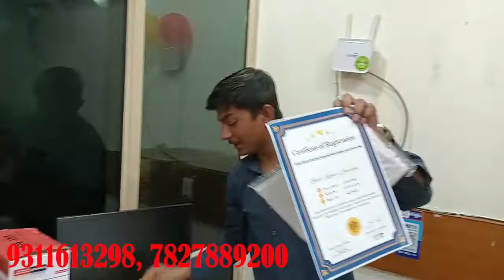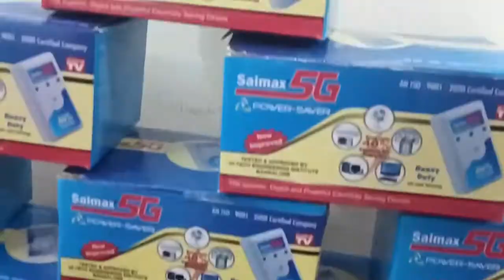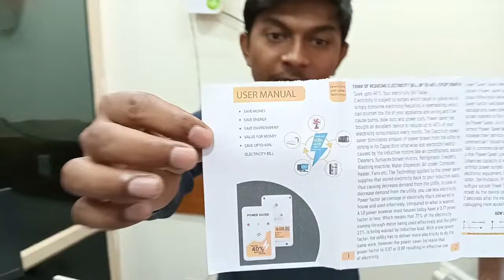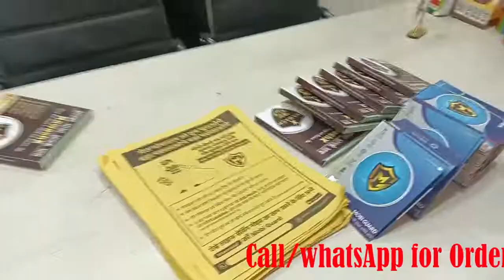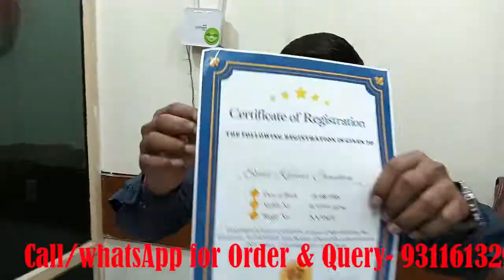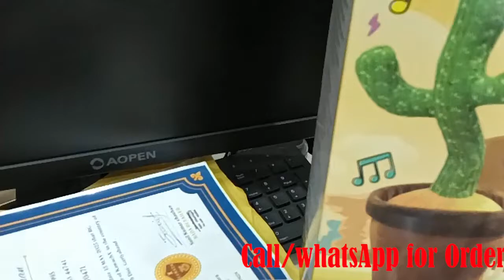एकदम नया बिज़नेस जो आपकी जिंदगी बदल देगा , Part time business ideas business ideas 2023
RG Enterprises/ Trader's
304,3rd Neelkanth Plaza, Aggarwall City mall, side Rani Bagh, Pitam Pura, Delhi, 110034
GSTIN:-  07ETNPM8497R2Z4

 India की लीडिंग कंपनी RG Traders के साथ जोड़कर आज ही कम Investment में चालू करें अपना खुद का बिजनेस‌, पिछले कई सालों में RG Trader's ने लोगों को Business करने का दिया है ✨सुनहरा अवसर.✨चाहे आप  Student 📚है Housewife 👱‍♀है या चाहते हैं अपना 💁🏼‍♂️ बिजनेस स्टार्ट करना ! कंपनी देती है आपको बेहतर
📦Product
 👨‍🏫Training,
👨🏼‍💻Customer support

Doston Main Rahul Mishra aur meri RG team ki taraf se hum log aap ka dhanyabad karna chahenge ki aap ne hamri video aur aasha karte hain ki aap ne video ko like and channal ko jarur subscribe kar dia hoga.
Doston hum jo videos create karte hain , isme hum apna experiance aur apne custumers ke rewiew ke according hum apko guide karne ki koshish karte hain.
You can get all the information by calling us on these numbers 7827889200 between 10 am to 6 pm every day and also you can write to us at

top 5 business ideas for fresher
small busiess ideas in village
side income kaise kare
high profit business ideas 2023
new small business ideas
work form home 2023